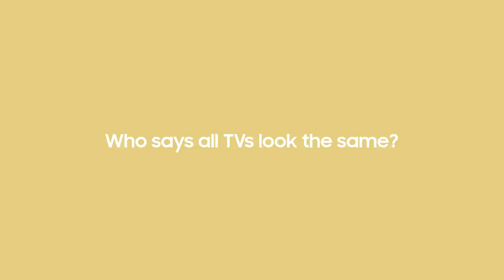Samsung The Frame 2021 - w nowej odsłonie!